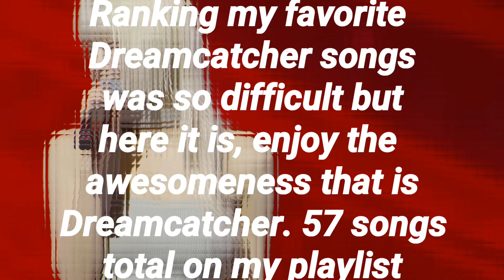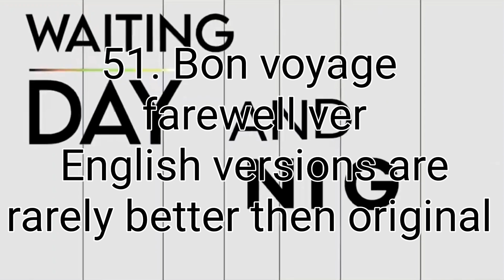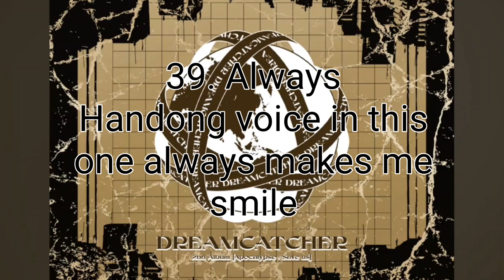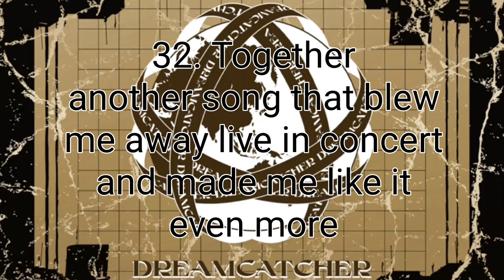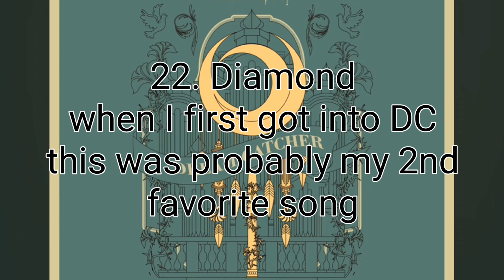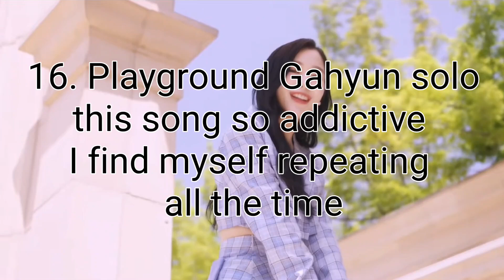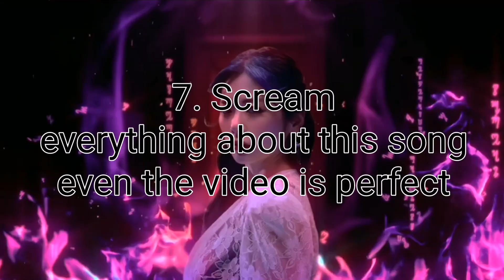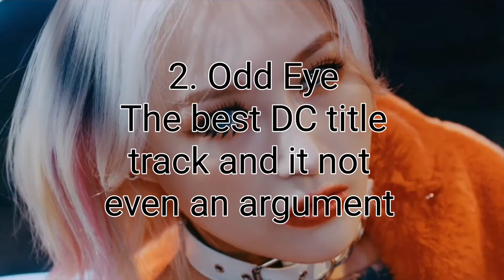Ranking Dreamcatcher songs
these are my favorite Dreamcatcher songs and I ranked rhem